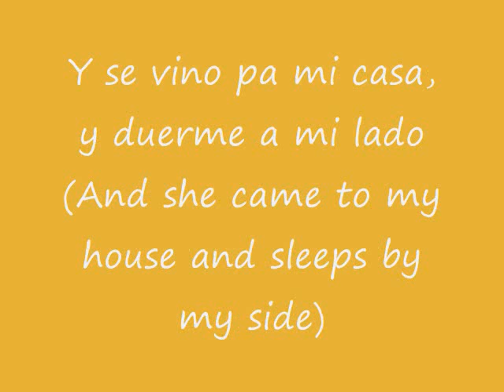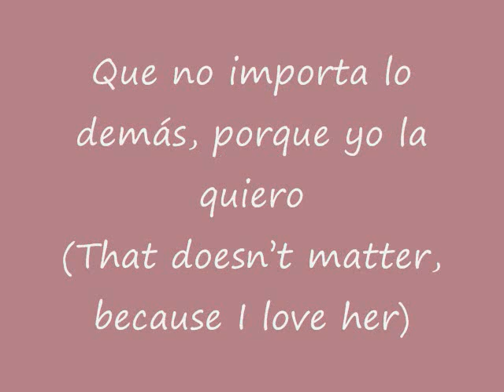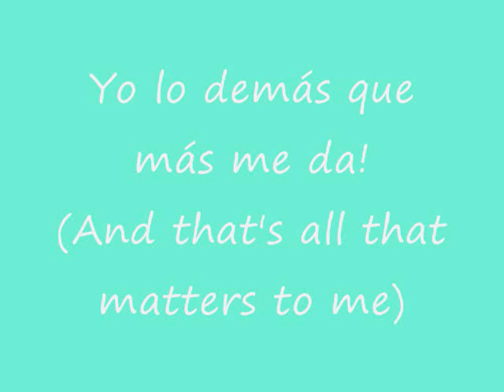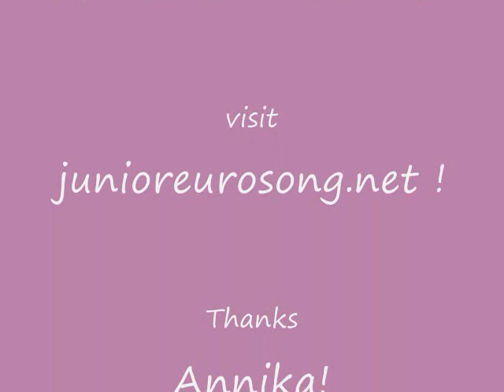Maria Isabel - La Pepa (Spanish Lyrics/English Translation)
Thanks to Annika for helping me! :)

junioreurosong.net